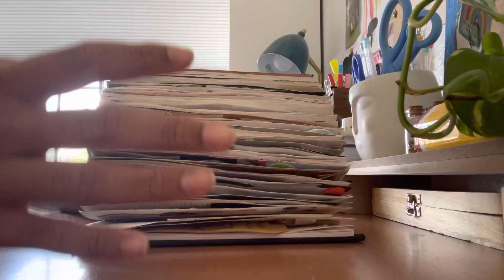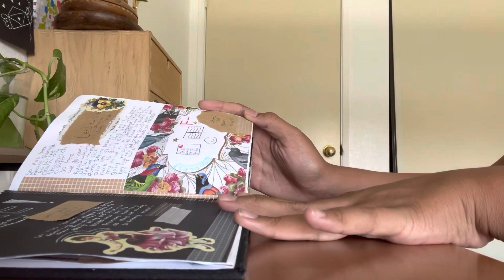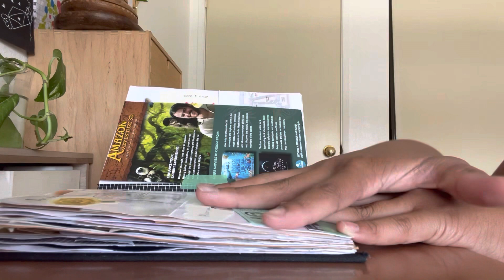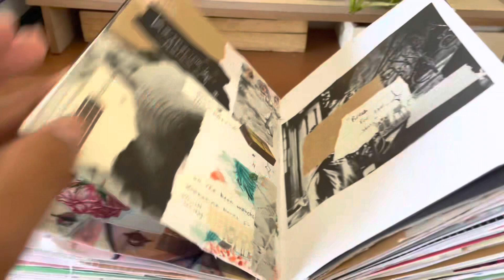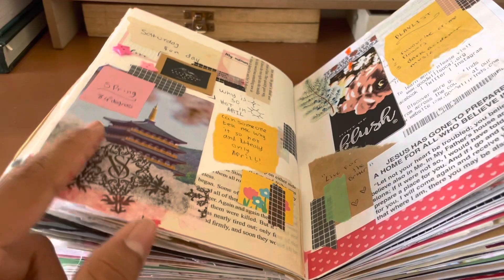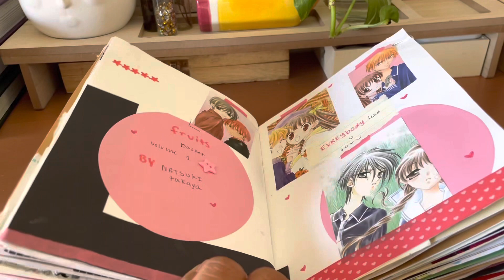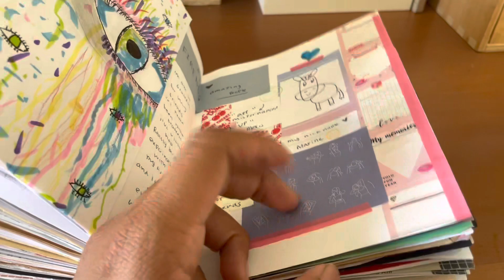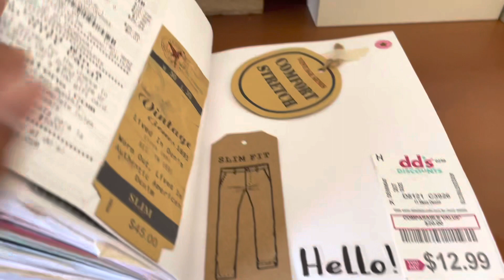FULL life journal flip through part 1 (my favorite so far)☁️🌺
Hello everyone long video coming it’s my completed life journal flip through

✨Videos mentioned ✨

Journal with me starting a YouTube channel

Journal with me fruits basket

Journal with me vacation plans

Journal with me hunger games movie

Journal with me Mother’s Day

Journal with me light academia real journaling sounds COZY

I appreciate you more than you think❤️